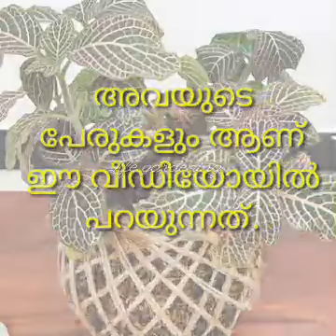ഫ്രിഡ്ജിനു മുകളിൽ വയ്ക്കാൻ പറ്റുന്ന ചെടികൾ |24 Houseplants on Top of a Fridge | Indoorplant ideas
ഫ്രിഡ്ജിനു മുകളിൽ വയ്ക്കാൻ പറ്റുന്ന ചെടികൾ |24 Houseplants on Top of a Fridge | Indoorplant ideas @Life_gardening

24 Houseplants You Can Grow on Top of a Fridge